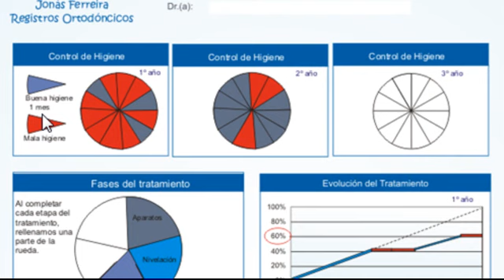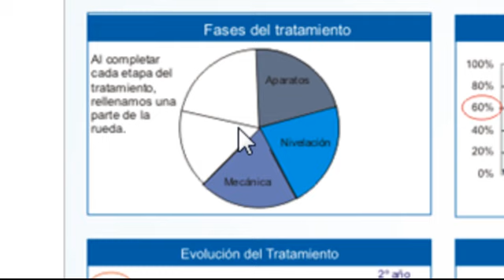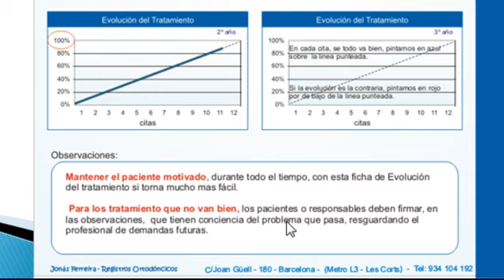Evolucion del tratamiento.mp4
Valorar la evolución del tratamiento ortodoncico y motivar el paciente durante el proceso.